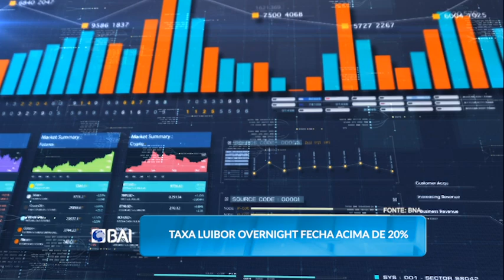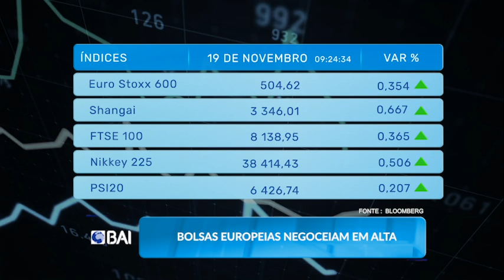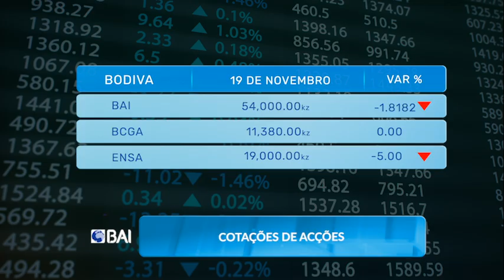Mercados ao Minuto BAI. 19.11.2024